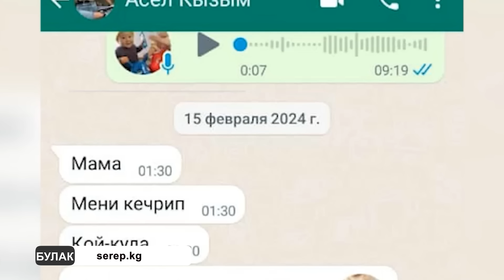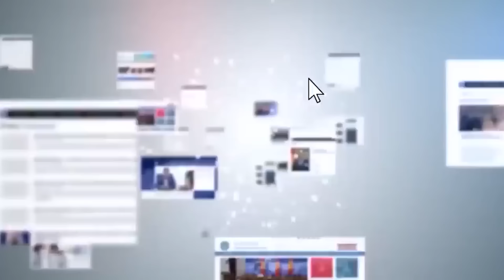МИРЛАН САМЫЙКОЖО УЮШКАН КЫЛМЫШТУУ ТОПТУН ЖАРДАМЫ МЕНЕН ДЕПУТАТ БОЛГОНБУ?